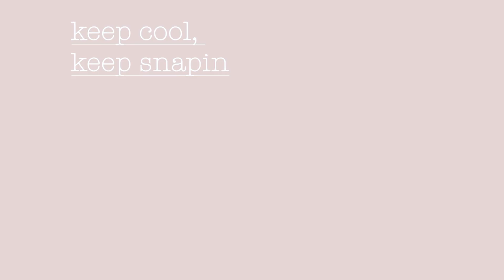San Juan Del Sur - Photos from Around Town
Sine coming to sjds, it's been beautiful, and while I would on my photography book I wanted to share some of the shots from along the way.
Photo and video copyright - Margaret Wheatley